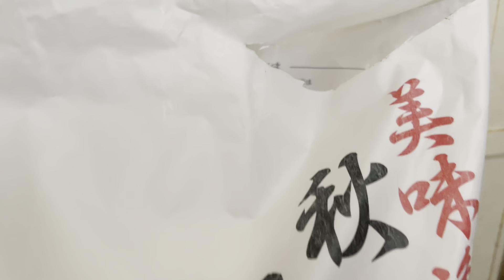2023年8月9日